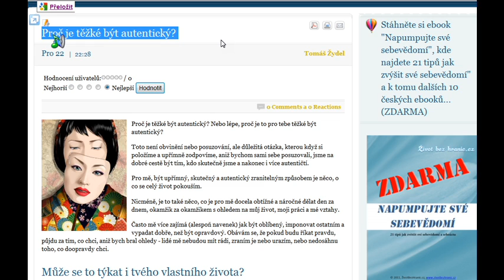Proč je těžké být autentický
Proč je těžké být autentický? Nebo lépe, proč je to pro tebe těžké být autentický?

Toto není obvinění nebo posuzování, ale důležitá otázka, kterou když si položíme a upřímně zodpovíme, aniž bychom sami sebe posuzovali, jsme na dobré cestě být tím, kdo skutečně jsme a nakonec i více autentičtí.